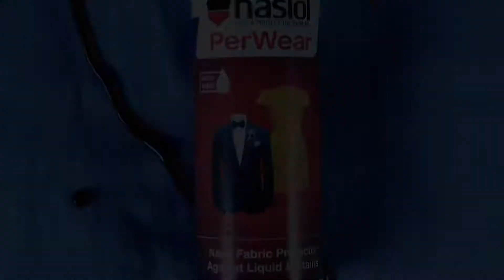Nasiol l CabinCare l Premium Nano Coating for Car’s Fabric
You enjoy your ride, let kids have fun as Nasiol CabinCare won’t let any stain or dirt to stay on your car’s fabric. It’s a premium nano coating specially formulated for car’s textile so that you can get the most out of your riding’s experience.